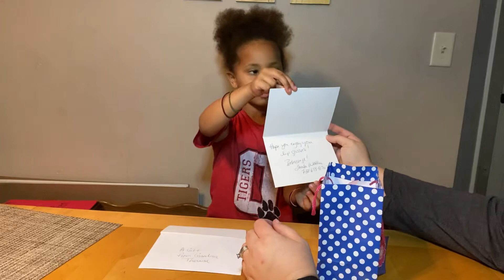Mary Kay Lip Gloss Surprise!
Kailee’s Oma had Mary Kay lip gloss delivered to her house today from Twila! Kailee will have the shiniest lips 👄!